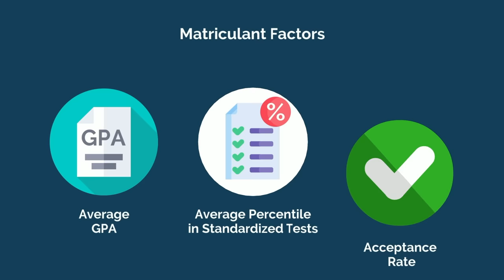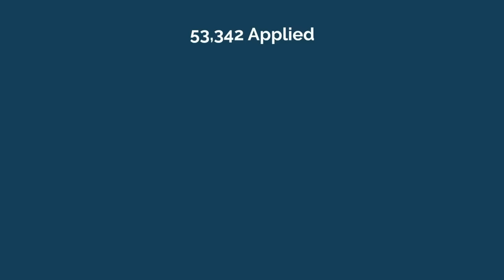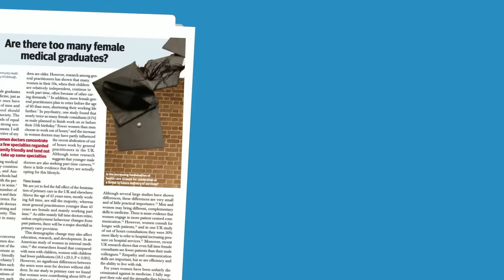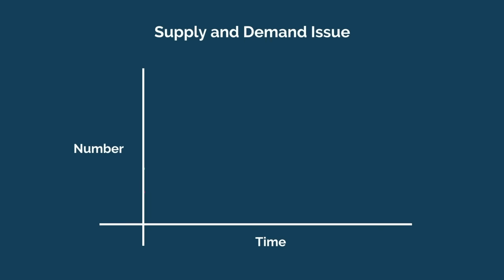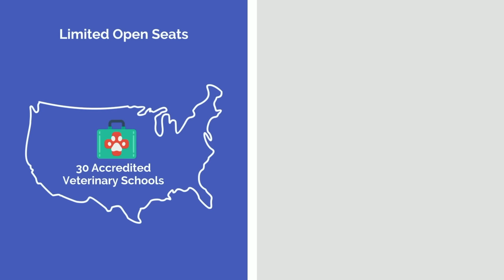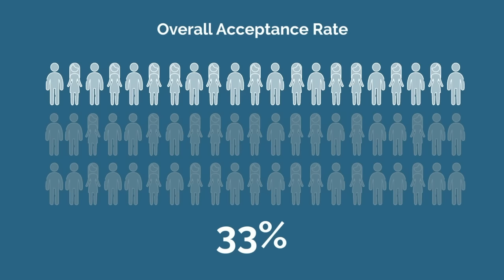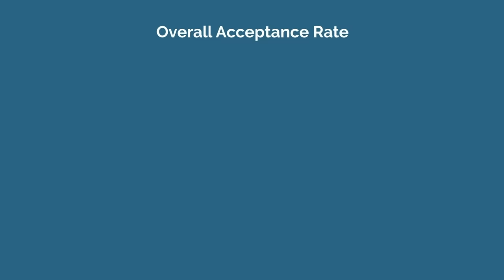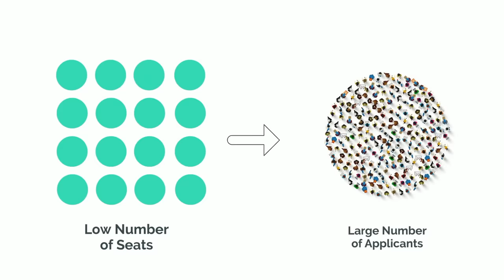Competitiveness of Med School vs Pharmacy vs Dental vs PA vs Business vs Law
Sure, medical school is competitive, but so are other professional schools, like physician assistant, veterinarian, nurse practitioner, law school, business school, and others. But how do they compare to one another, and which is most competitive?

TIME STAMPS:
00:41 - Medical School
02:57 - Pharmacy School
03:52 - Dental School
04:47 - Veterinary School
05:48 - Physician Assistant School
06:41 - Nurse Practitioner School
07:23 - Law School
08:23 - Business School